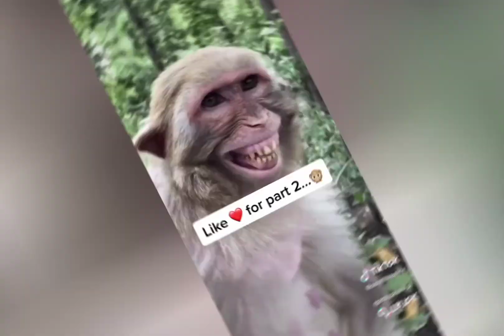Super funny 🤣😂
Ang hirap talaga mafall tas walang sasalo tatawanan kapa 😂😂